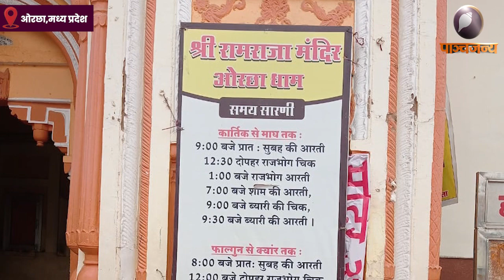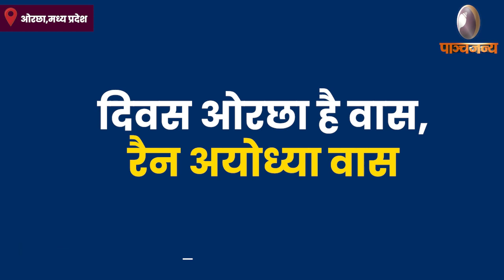Orchha : अयोध्या के श्रीराम का ओरछा से क्या है नाता, जानें | Panchjanya